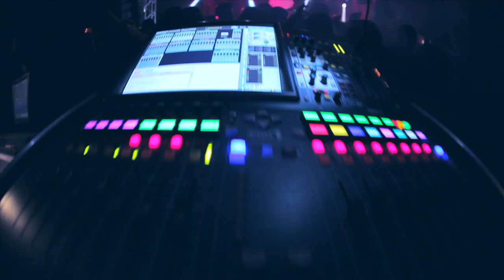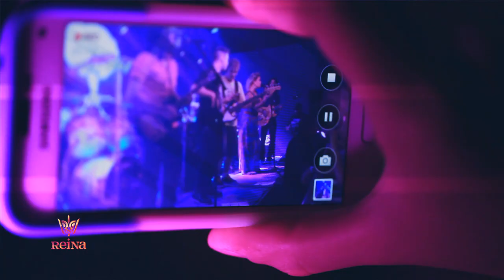REINA apresenta CHIMARROTS 2013